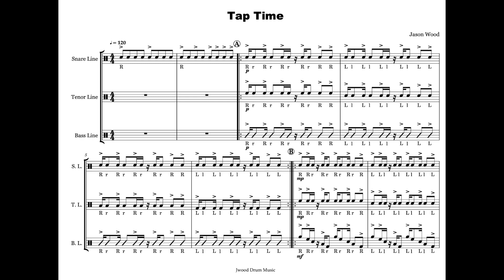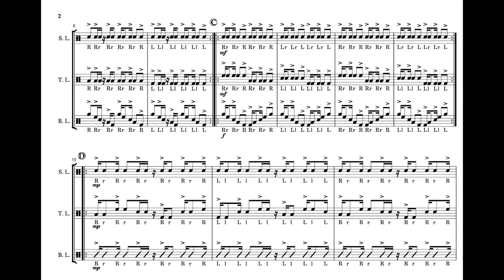Tap Time (Free Sheet Music in Description)